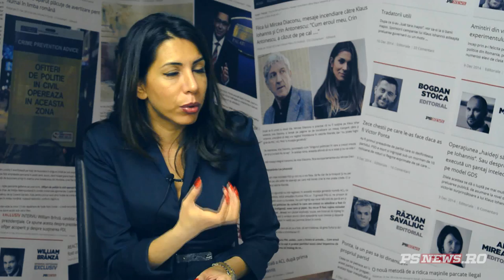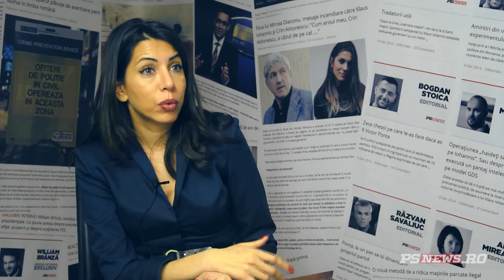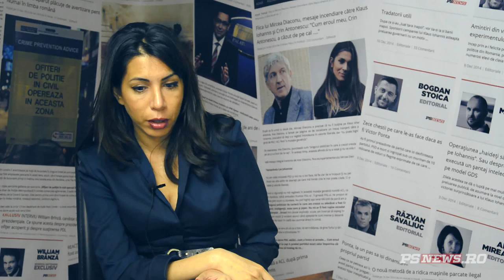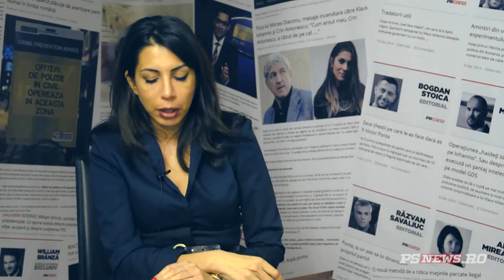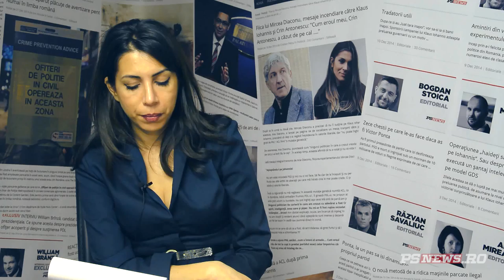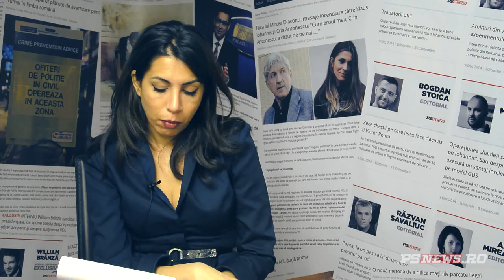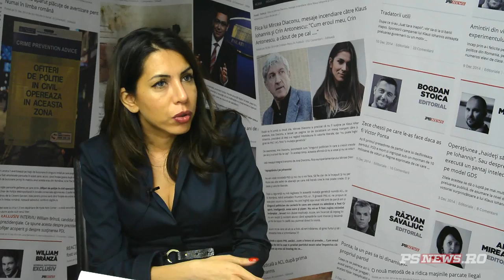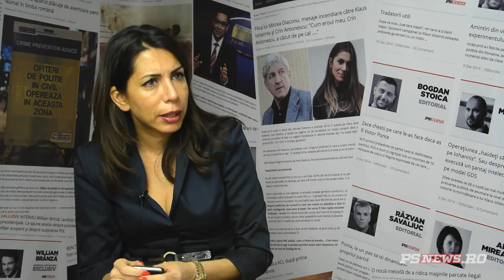Eugen Nicolicea, despre Romania cu Laura Chiriac